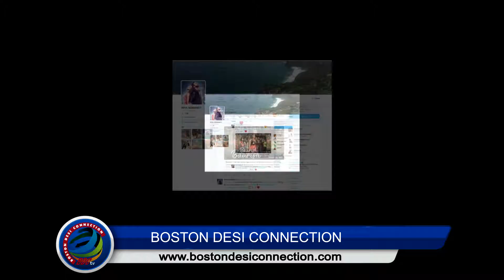“Baarish” Song | Shraddha – Arjun Romance | “Half Girlfriend”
After “Tum hi Ho” rain song from “Aashiqui 2”, “Baarish” from Shraddha Kapoor's upcoming film “Half Girlfriend”, is ready to make its marks into the audience’s heart. This rain song from Shraddha-Arjun starrer film can surely set the mood of people and will remind them  of their love story. Sharing this romantic track on twitter Shraddha wrote: